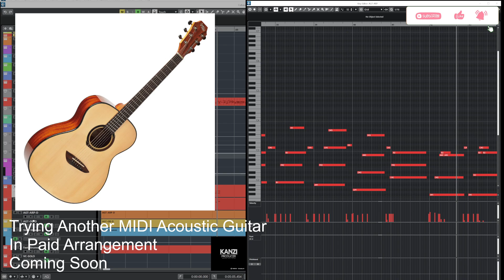Another MIDI Acoustic Guitar | Arpeggios